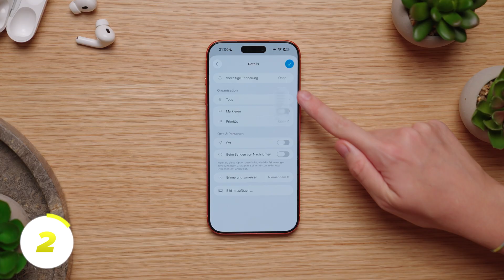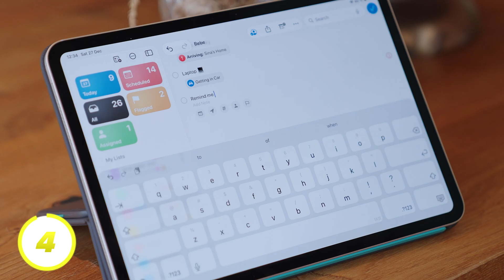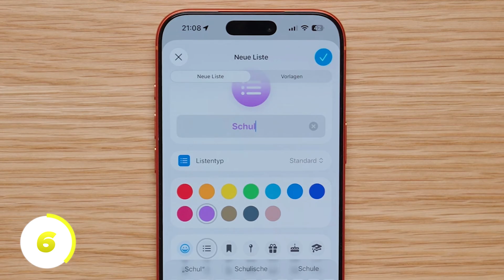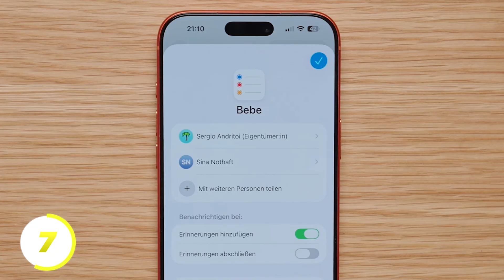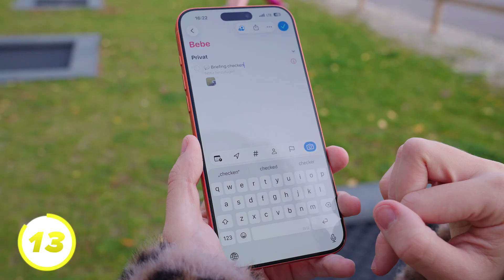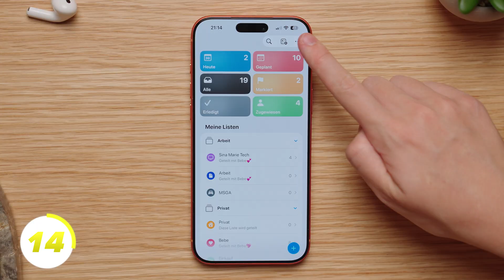You’re using Apple Reminders the wrong way – here’s how to do it right!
Apple Reminders can do a lot more than most people realize. In this video, I’ll show you practical functions and hidden features you may not know yet, so you can truly get the most out of the Reminders app on your iPhone, iPad, or Mac.